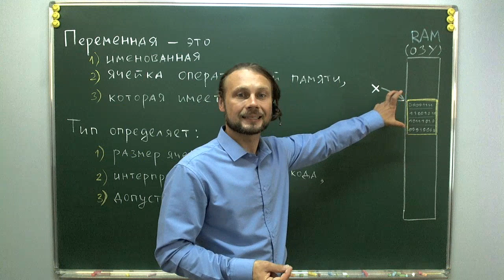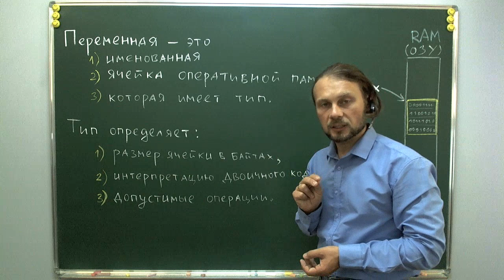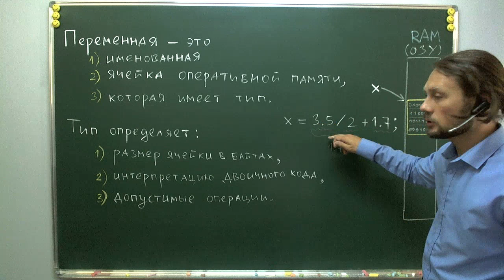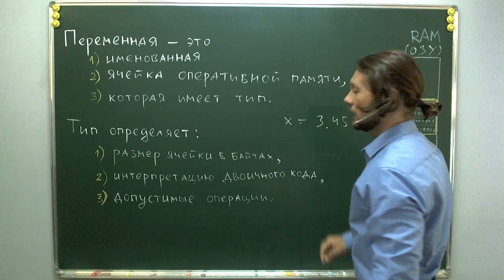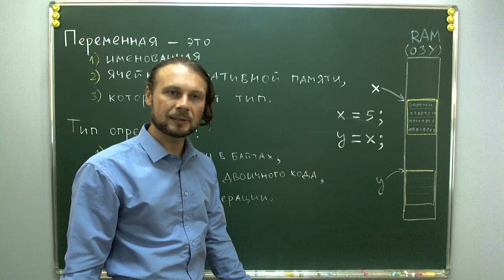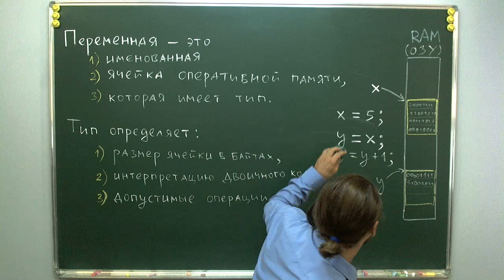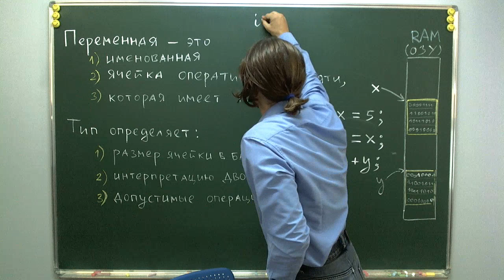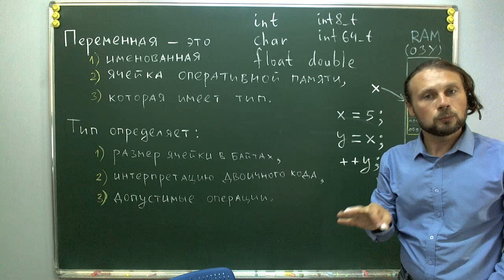Переменные в языке Си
Переменная - это...
Что определяет тип.
Типизированные значения, не являющиеся переменными.
Концепция присваивания в Си.
Какими типами пользоваться.